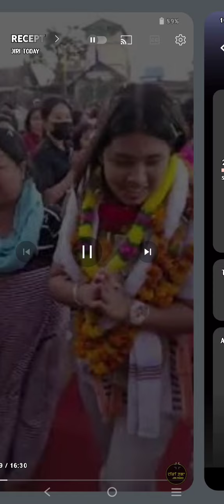Licypriya Kangujam bu mayamna taramna okhray